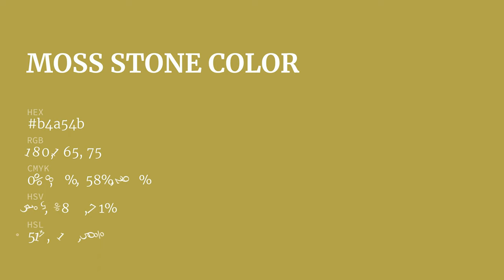Moss Stone color b4a54b hex color - Yellow color - Cool color b4a54b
What color is Moss Stone ? b4a54b hex color - Yellow color - Cool color b4a54b

Hex b4a54b Color Code is also known as Moss Stone color.

Hex b4a54b Color code in RGB color code model is created after adding 70.59% red color, 64.71% green color and 29.41% blue color.
Hex b4a54b Color code in CMYK color (process color) code model is generated after subtraction of 0% cyan, 8% magenta, 58% yellow and 29% black.